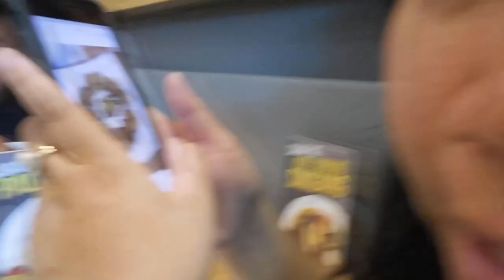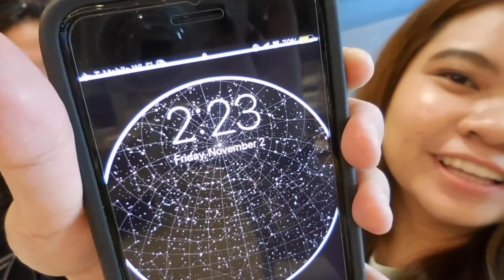Ponds Mattifying Day Cream Review | Sarah Ysabel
Ponds Mattifying Day Cream - P504

Hope to see you in my next videos and in my other social media accounts :)